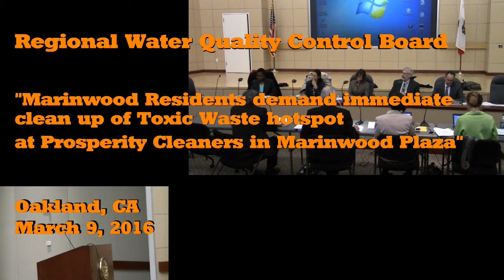Clean up Marinwood Plaza Now at RWQCB on 3/8/2016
Marinwood Residents demand the immediate clean up of the Toxic Waste Hotspot at the former Prosperity Cleaners  at the California Regional Water Quality Control Board in Oakland, CA on March 8, 2016.  The former Prosperity Cleaners is located in Marinwood Plaza at 187 Marinwood Ave in San Rafael, CA .  No active clean up has occurred since 2011 when the discharger, Marinwood Plaza LLC was allowed to suspend clean up while it was trying to sell the property.  In the mean time, the toxic plume has spread  1/2 mile to the East and is not even fully defined.  Toxic soil vapors threaten neighboring residents.  Marinwood Plaza submitted an incomplete clean up plan to the board on December 28, 2015 .  Residents demand immediate removal of the source contamination while plans for full remediation are created.